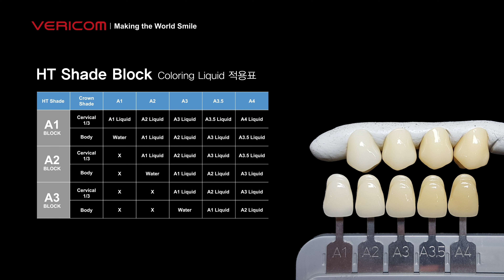MAZIC ART COLORING METHOD [HT SHADE BLOCK]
ZIRCONIA COLORING METHOD